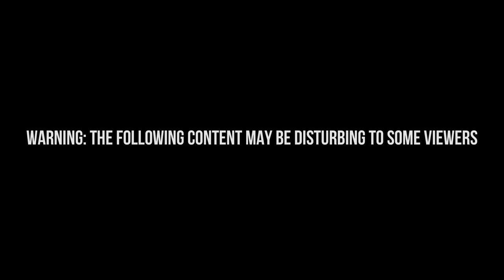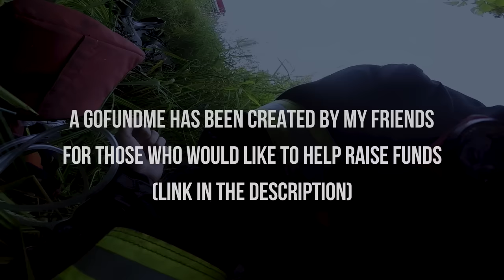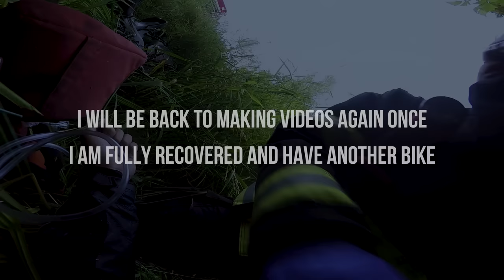Breaking my back (Motorcycle accident)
How to break your back